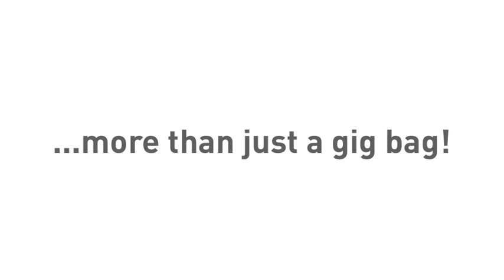Fusion's revolutionary F1 trumpet gig bag with fuse-on accessory bag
Have a look at the new updated model of our PREMIUM Trumpet gig bag:

To find out where you can buy this bag, please

In the UK and Europe these bags are sold around £119.00

Amanda Wheatley from Fusion-Bags.com has developed a fabulous trumpet gig bag with an individual backpack that can be "fused-on" to the main instrument gig bag/case so that you can carry all your accessory and mutes. This is a revolutionary gig bag, watch this video and find out why. Just fuse-on!

To find out more about the whole range of brass and woodwind gig bags and hybrid cases that Fusion has to offer, please visit our